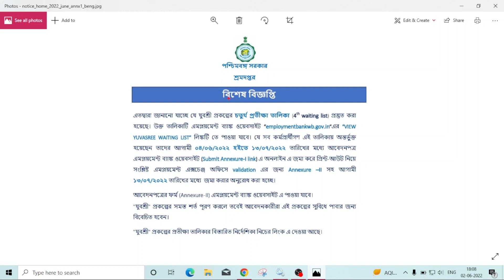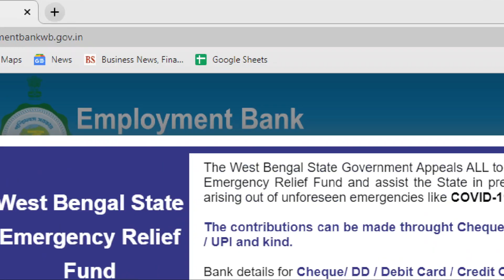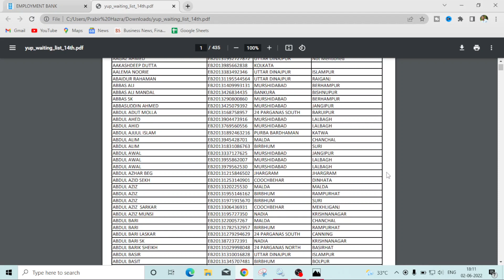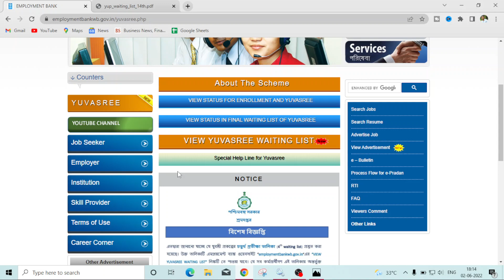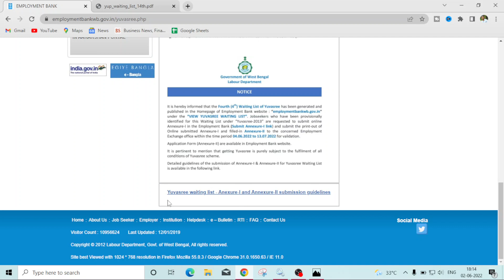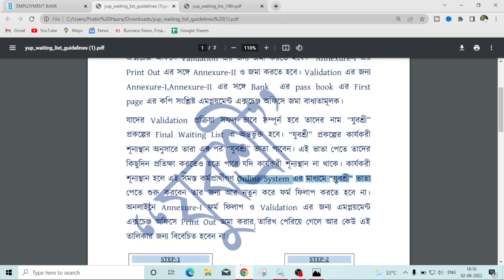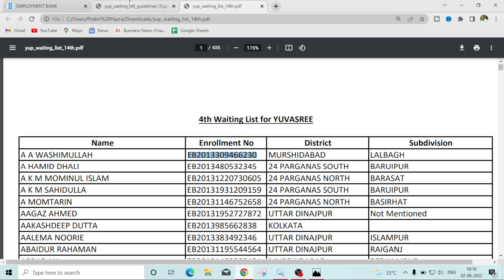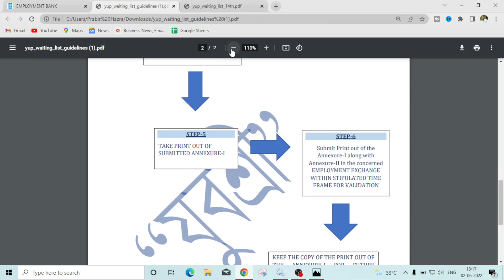Yuvasree New List Published ।। বেকারভাতার নতুন লিস্ট প্রকাশিত ।। নাম থাকলেই ১৫০০ টাকা মাসে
এই ভিডিওতে আমরা দেখিয়েছি যুবশ্রী প্রকল্পের নাম কিভাবে সার্চ করা হবে।
যুবশ্রী প্রকল্প হচ্ছে পশ্চিমবঙ্গ সরকারের একটি সামাজিক প্রকল্প যেখানে বেকার যুবক যুবতীদের প্রতি মাসে ১৫০০ টাকা করে ভাতা দেওয়া হয়
এছাড়াও এখানে annexure-1 এবং annexure-2 কিভাবে সাবমিট করতে হবে সেটাও দেখানো হয়েছে

West bengal employment bank 4th Waiting List for YUVASREE how to download step by step process online. যুবশ্রী নতুন লিস্ট | 2022 New Waiting List for YUVASREE | wb employment bank new list published.